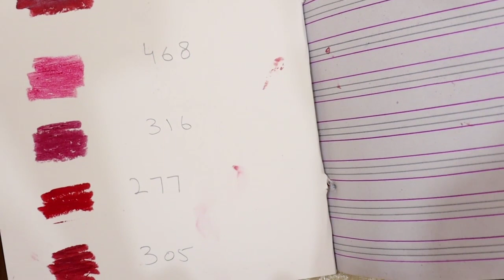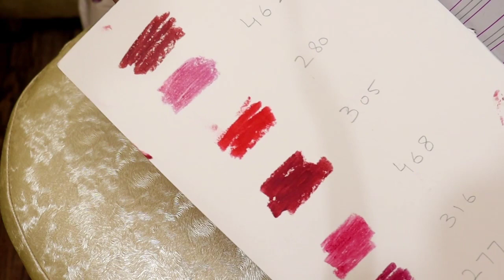Best parlour lipstics💄for party makeup and bridal.with numbers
Dazzle Blond best lipstics ever ,